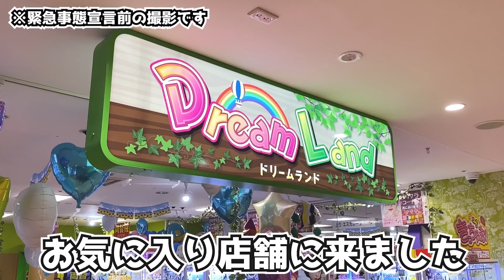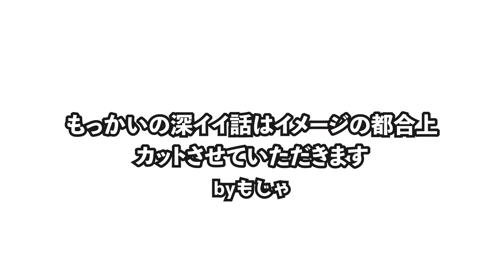甥っ子のために景品を取りたい女性に協力してクレーンゲームしたら新技発見したんだがwwww【第15回視聴者に景品を取ってみたシリーズ】~UFOキャッチャー・クレーンゲーム ~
【もっかいのSNS】
♦︎ブログ

ED:百均市 EDM remix (higashiyashiki)